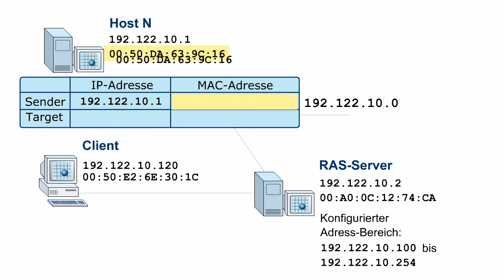Medieninformatik - Kommunikationsnetze - Proxy-ARP bei einem RAS-Server - 07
Die folgende Animation zeigt ein Szenario, in dem Proxy-ARP eingesetzt wird: